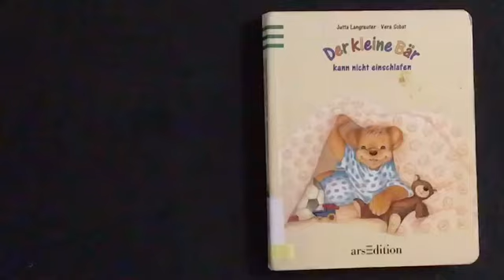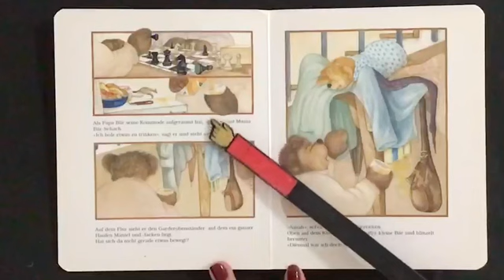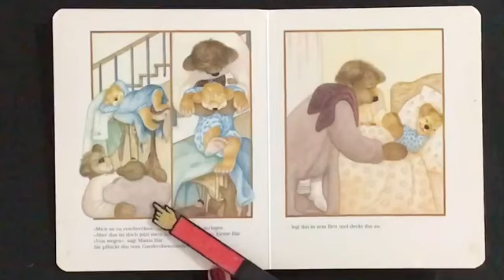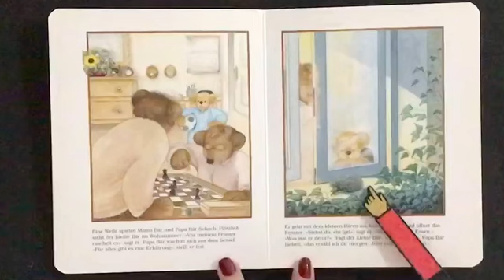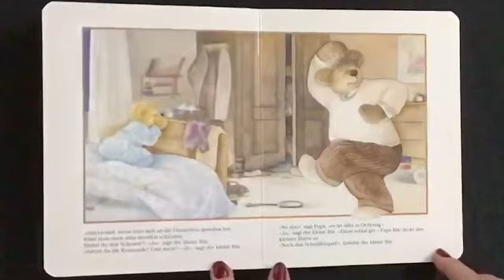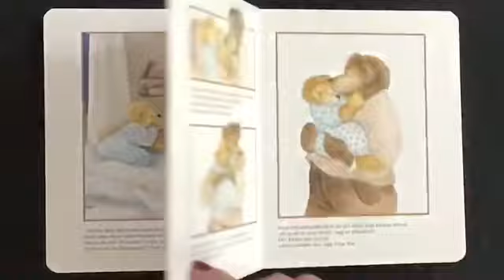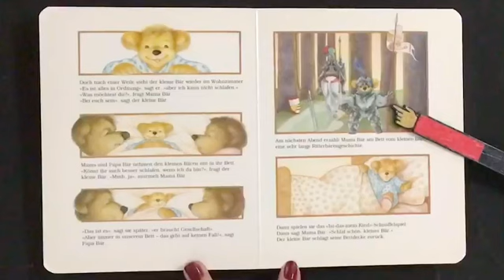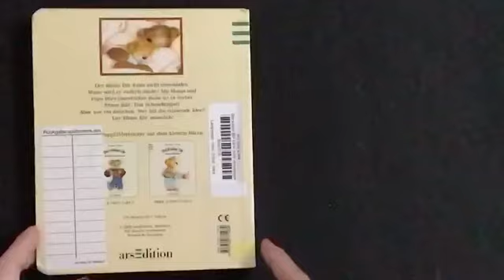Der kleine Bär kann nicht einschlafen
The little bear can't sleep
El osito no puede dormir

Title/Título/Titel: Der kleine Bär kann nicht einschlafen
Author/Autor(a)/Autor(in): Jutta Langreuter
Publisher/Editorial/Verlag: Ars Edition
This book is available in the library of the Swiss school in Cuernavaca, Mexico.
Este libro está disponible en la biblioteca del Colegio Suizo en Cuernavaca, México.
Dieses Buch ist in der Bibliothek der Schweizer Schule Cuernavaca (Mexiko) erhältlich.